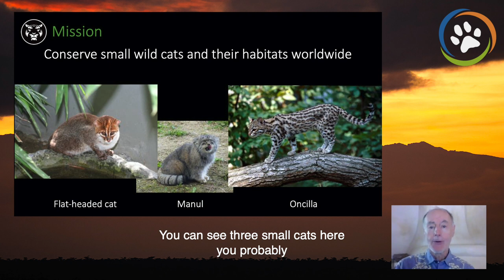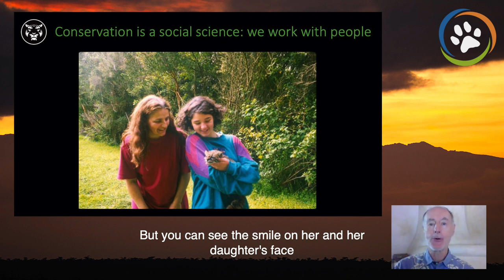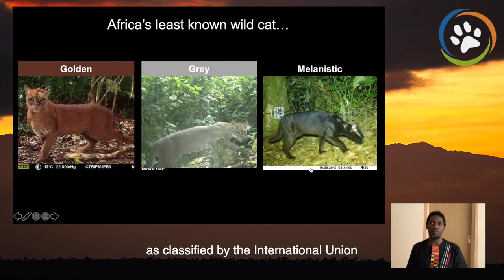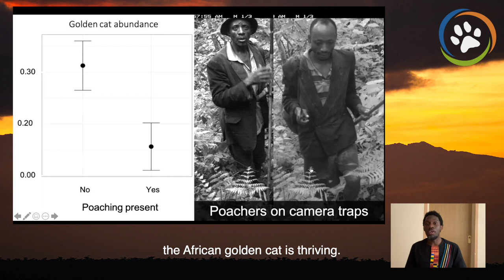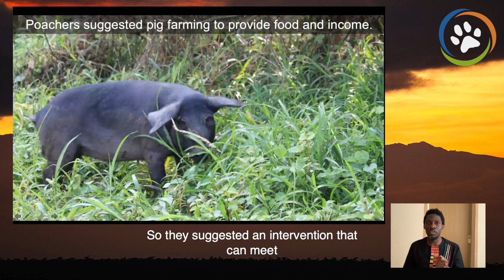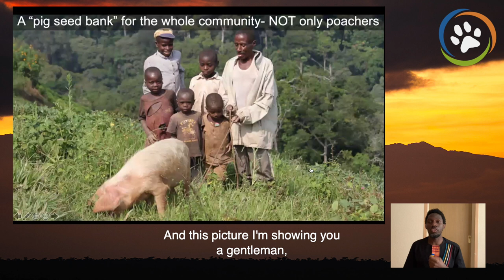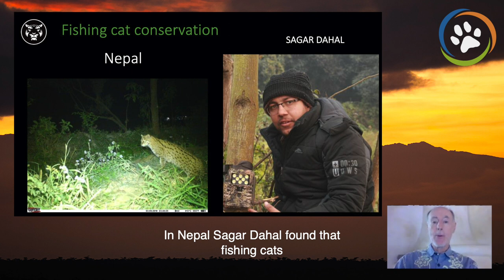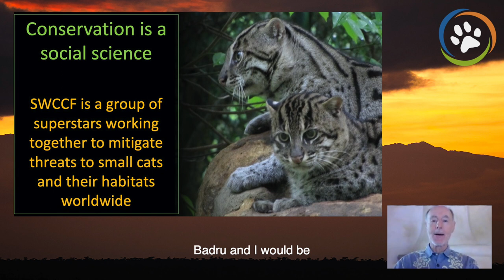WCN Virtual Expo 2020: Small Wild Cat Conservation Foundation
From habitat destruction to poaching, wild cats large and small are under serious threat globally. In this session, Dr. Jim Sanderson of Small Wild Cat Conservation Foundation and Badru Mugerwa of Embaka speak about their work to protect these small cats.